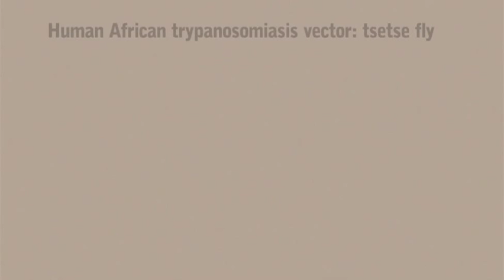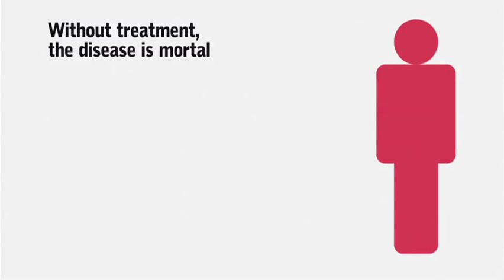What do you know about Human African Trypanosomiasis (Sleeping Sickness)?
Animation that explains what is Human African Trypanosomiasis -also known as Sleeping Sickness- and how does it spread.